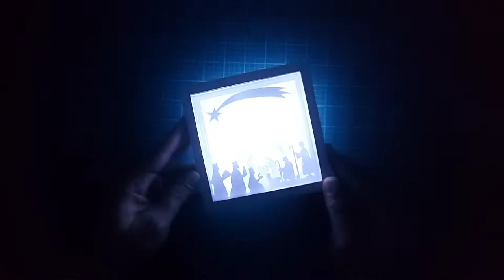Nativity Shadow Box Cricut Made SVG cutting files Etsy Shop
CUT FILES: